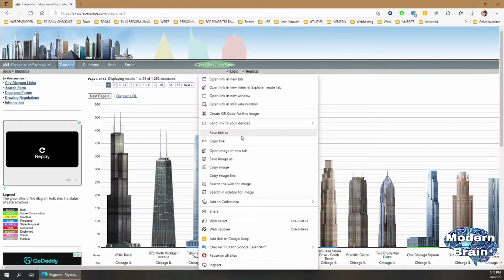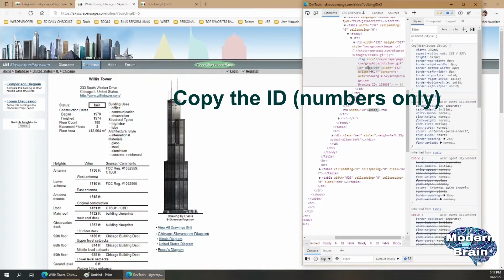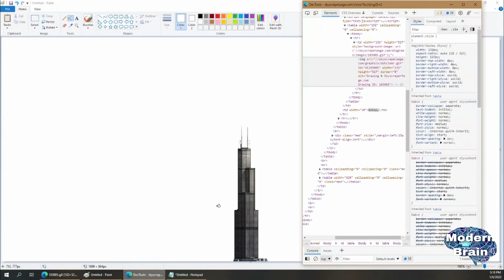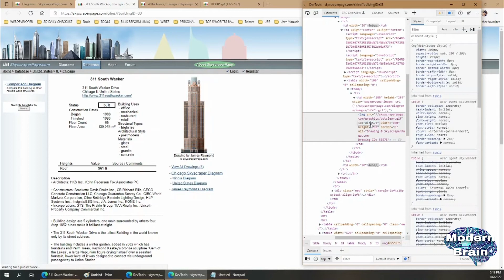How To Copy Building Models from Skyscraperpage.com- Modern Brain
Finally it's here, a trick that will allow you to copy skyscraper models directly from skyscraperpage.com.